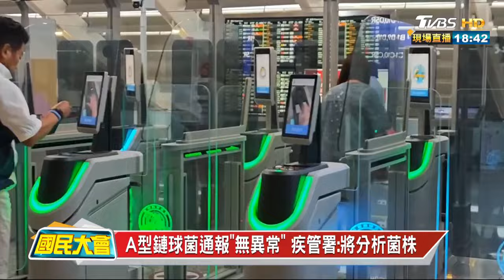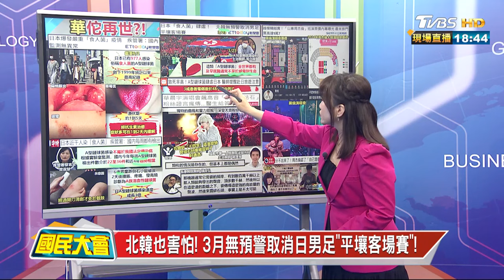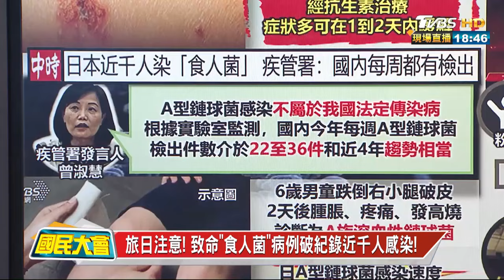旅日注意! 致命"食人菌"病例破紀錄近千人感染! 國民大會2024610 (3/4)